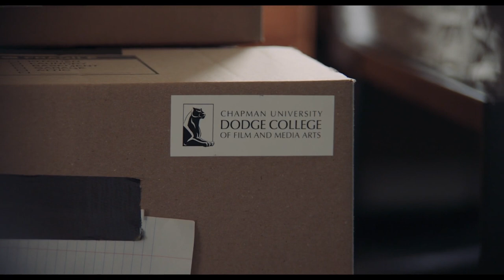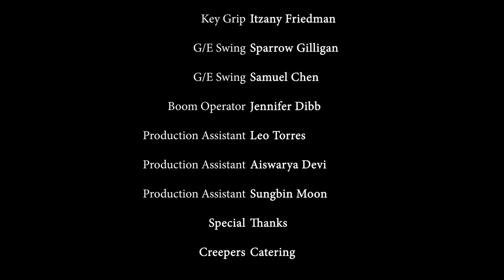Same As It Ever Was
Travis Snider | 2nd AD, Script Supervisor, Location Manager